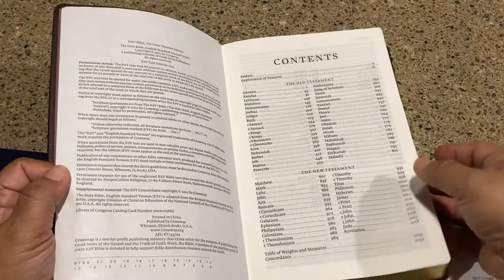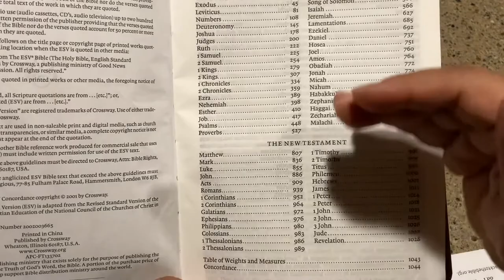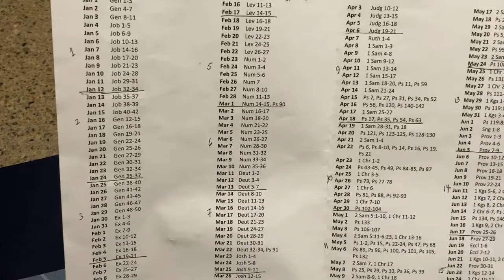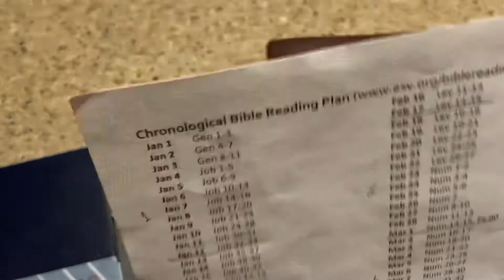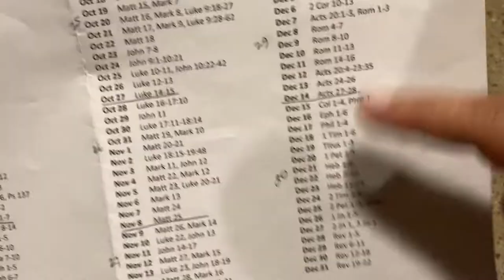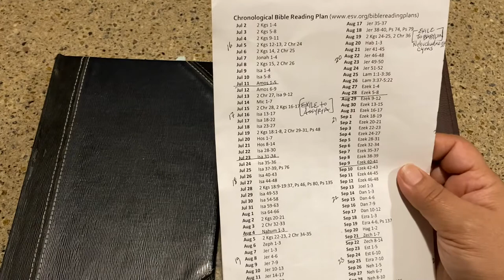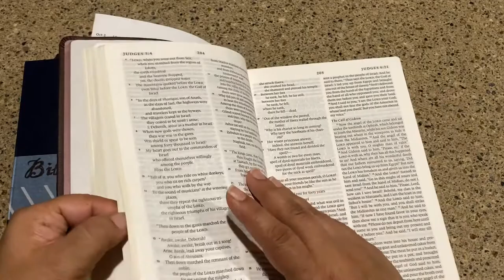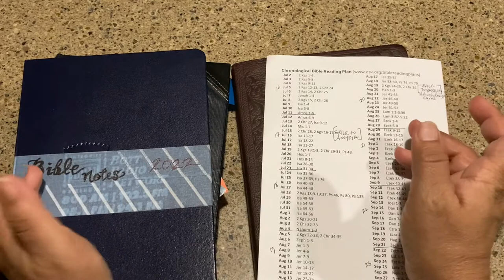Bible in 30 Days! Summer Challenge & Tips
This is the 2nd time for me to finish reading the entire Bible from Genesis to Revelation in 30 Days!!! Other times, it’s taken me forever to finish and by the time I finally got to Revelation, I pretty much forgot the details of the Old Testament books.
When you read in 30 Days, you get a fresh, new BIG PICTURE view of the entire Bible!
Watch the video for tips on how to do this!

HOW TO STARTS @ 4:00 min into the video! :)